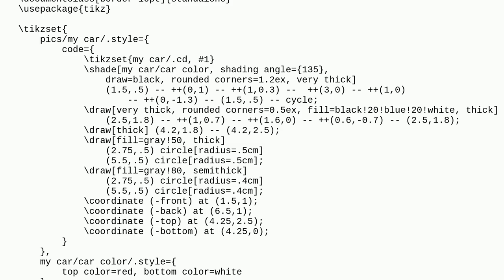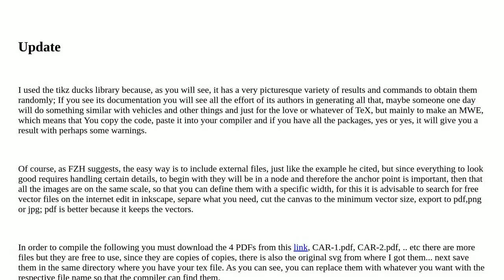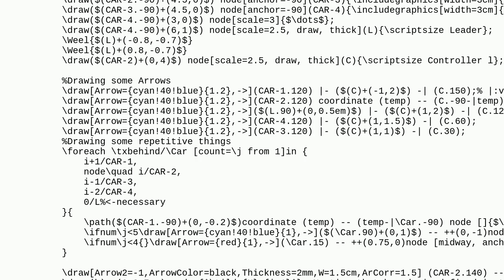Tex: Draw several cars with TikZ and and special style arrows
Draw several cars with TikZ and and special style arrows

A special thanks goes out to the community

  tikz-pgf diagrams graphics plot arrows